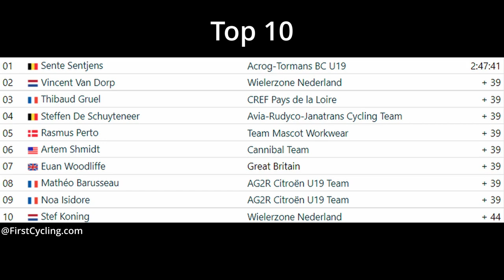Kuurne-Brussel-Kuurne juniors 2022: Sente Sentjens wins